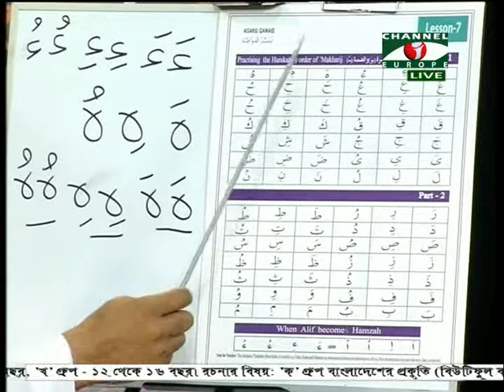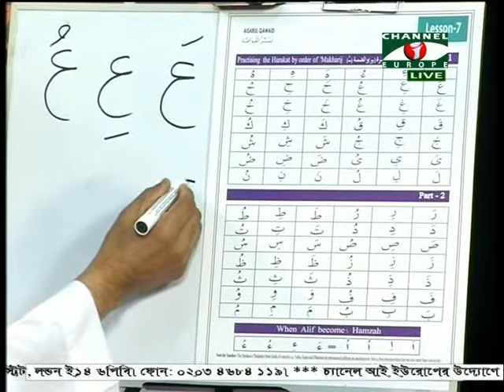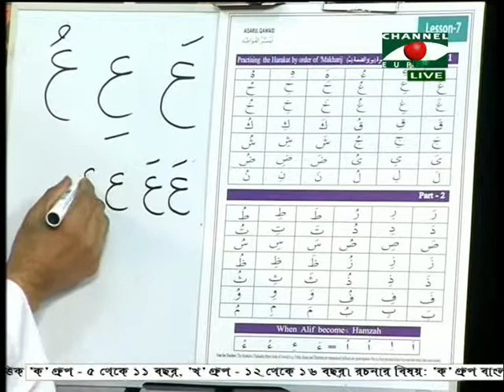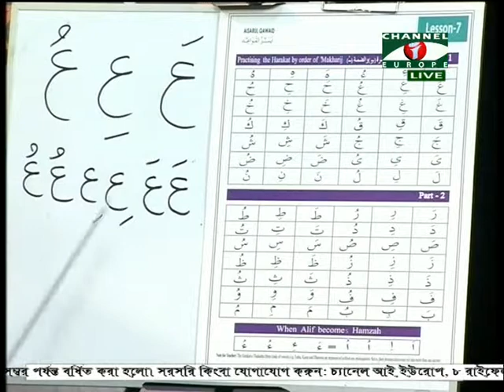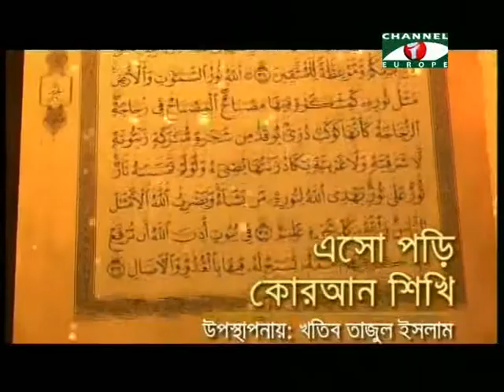Islamic Show - Esho Pori Quran Shiki - 14/12/13 - Part - 3